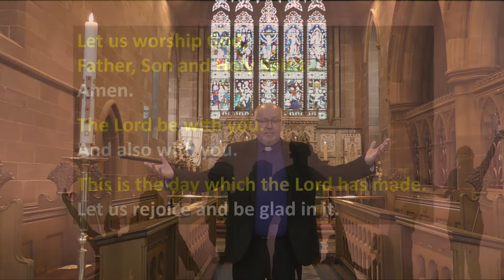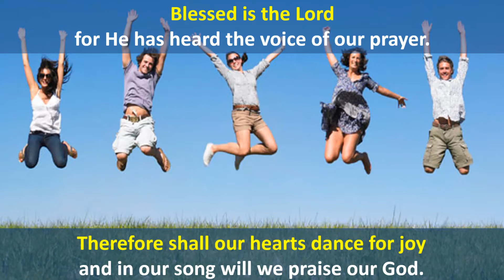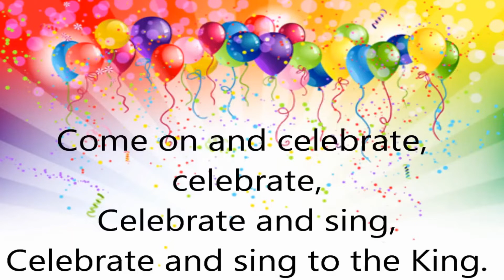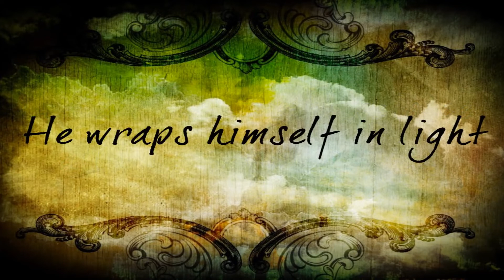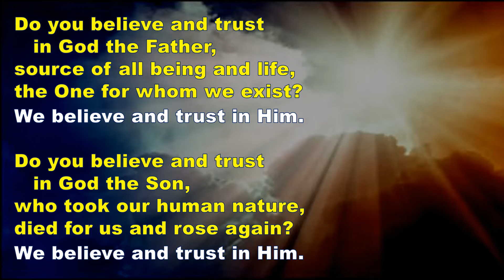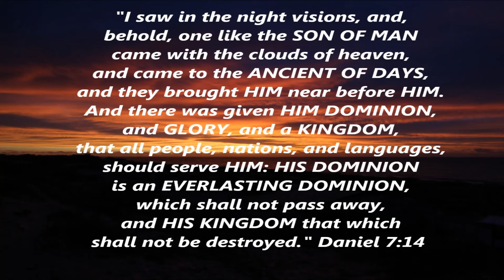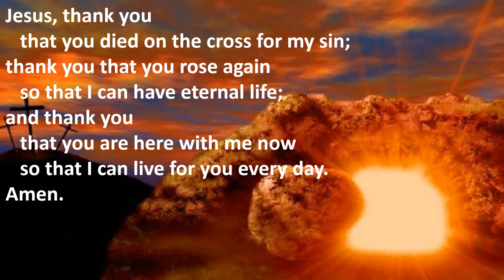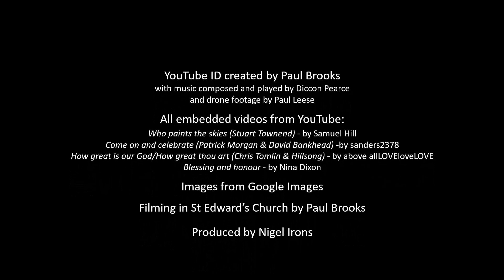Saint Edward's Church Leek 220828 All Age Celebration Service Sunday 28th August 2022